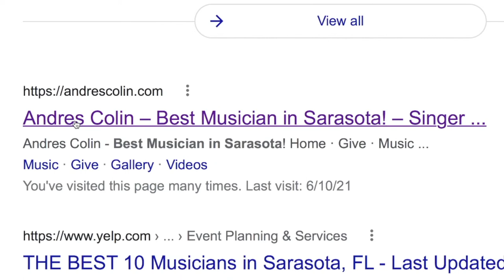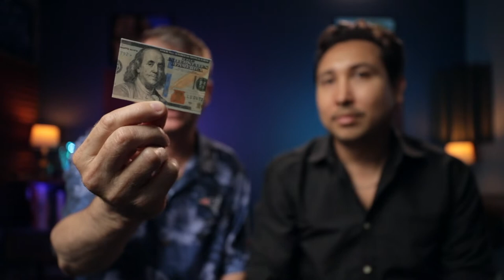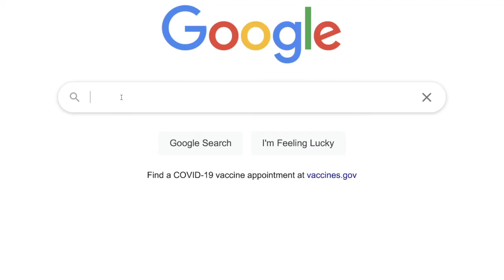How to Make Your Website the TOP Result on Google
✤How to Get Your Musician Website to the TOP of Google - SEO for Musicians

A lot of Musicians do not know what SEO is and how important it is to make your website rank higher on Google Search results.

So I invited Scott Gonnello to my YouTube channel. Scott is the one responsible for making my website the Top result of Google when searching for the words "Best Musician in Sarasota".

In this video Scott goes over the "Trick" or "Secret" in achieving this as well as giving us other useful SEO tips.

-Watching my videos before going live
-Access to BTS and Featured content
-Full Concerts